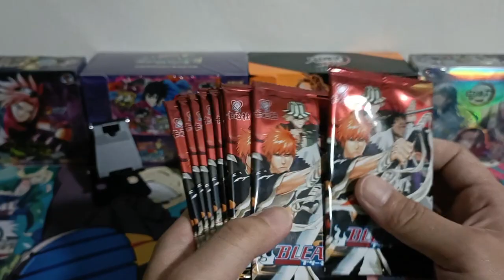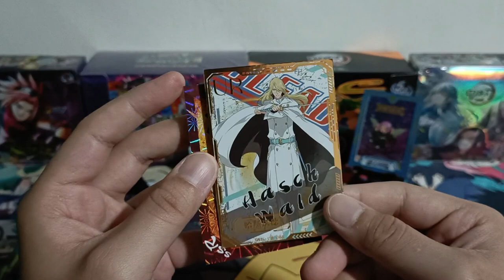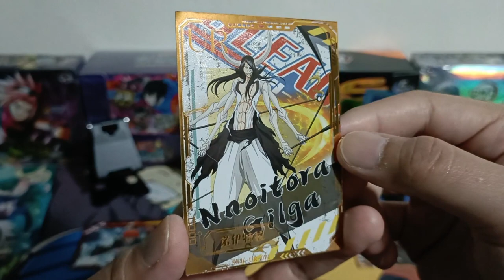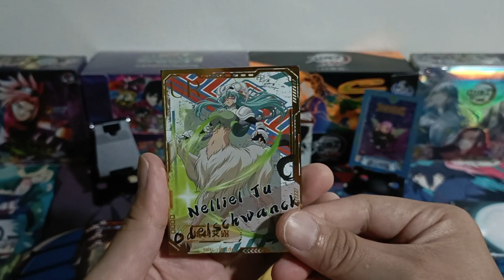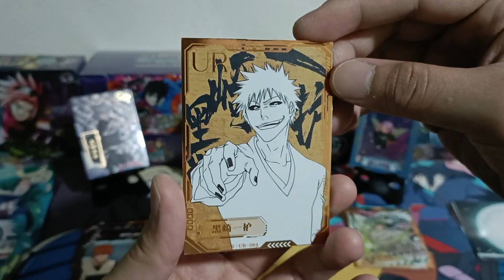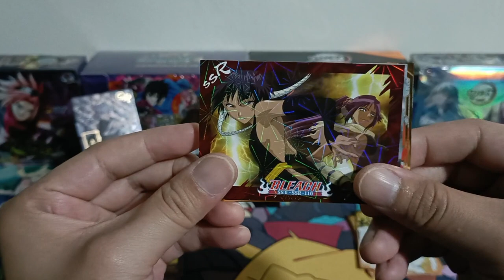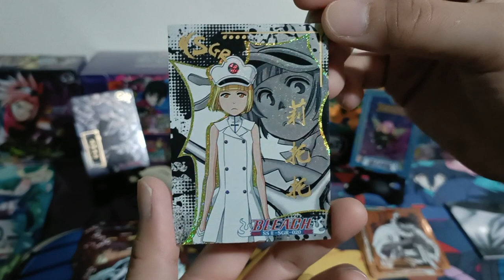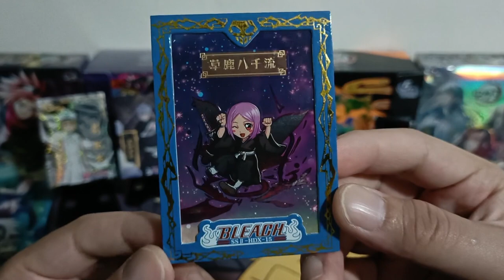[ASMR] 1st Series From 卡心社 (Ka Xin She) | Bleach Booster Box Opening (No Talking)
Wave:  The 1st Series From 卡心社 (Ka Xin She) "Heart of Cards Society"
Bleach Booster Box Opening
Bleach Booster Packs From China
1st Series Collection Booster x10 Packs + 1 Bonus Pack